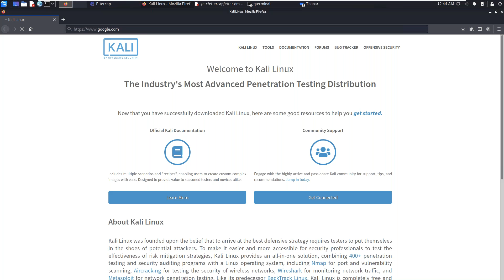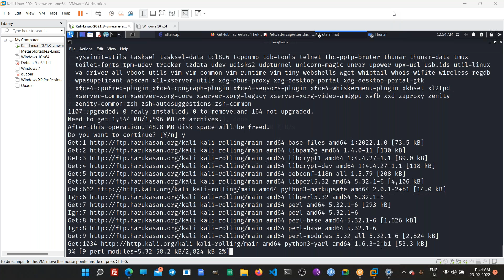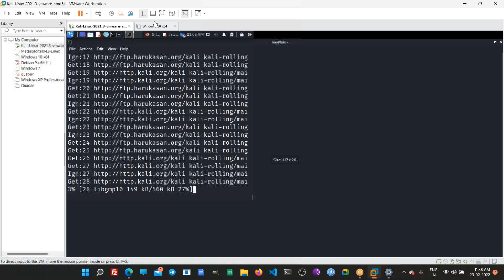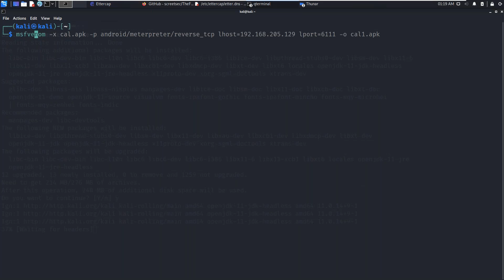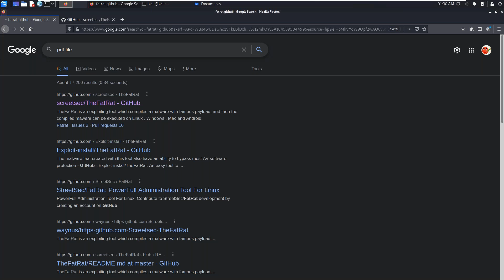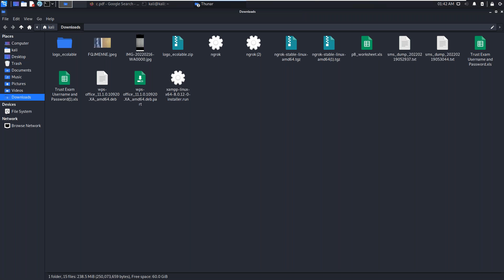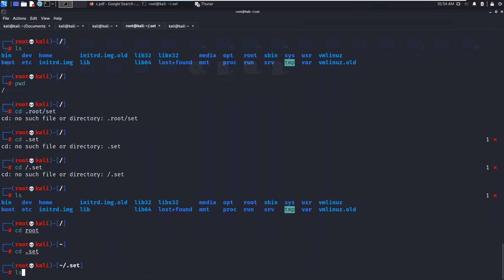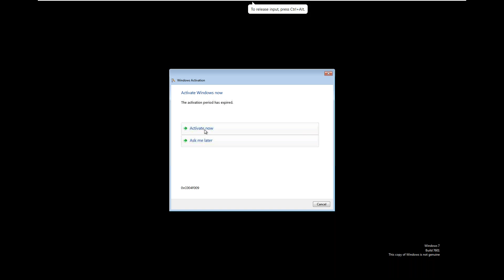Ethical Hacking Class 9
A certified ethical hacker is a skilled professional who understands and knows how to look for weaknesses and vulnerabilities in target systems and uses the same knowledge and tools as a malicious hacker, but in a lawful and legitimate manner to assess the security posture of a target system(s). The CEH credential certifies individuals in the specific network security discipline of ethical hacking from a vendor-neutral perspective. In this course we will use python language to achieve the objectives.